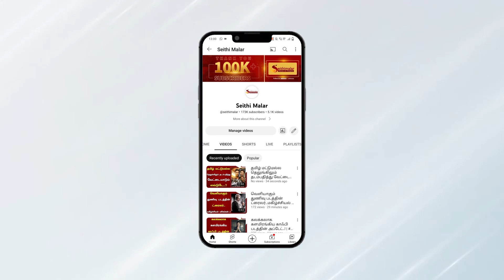விஜயின் கோட்டையில் மன்னை கவ்விய வாரிசு..? தரைமட்ட வசூல்..? | Vijay | Kerala | Varisu | Thunivu